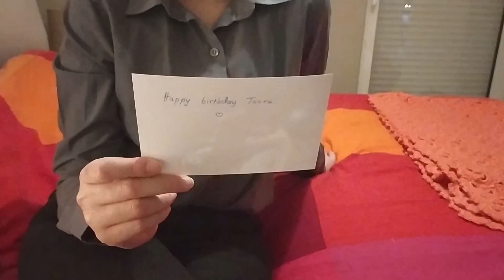Next to Me [IwaOi CMV]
Hello everyone!

It's been a long while but we're finally back with a new iwaoi cmv. Life had been very busy for all of us and we didn't have any time to work on videos. I hope you'll like this one that I came up with a few months back x3

Handles!

Iwaizumi - @trashchancosplay
Oikawa - @michantoneko
Artemis - @artemis_dmnt